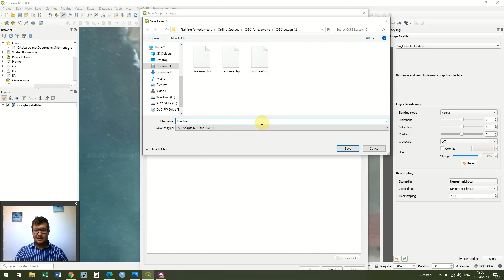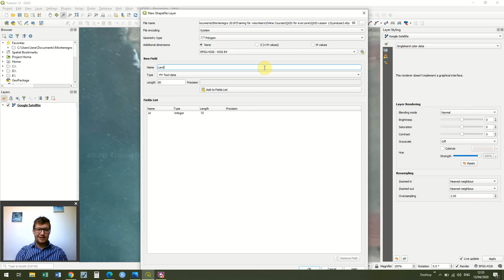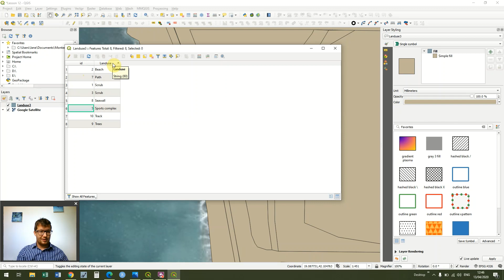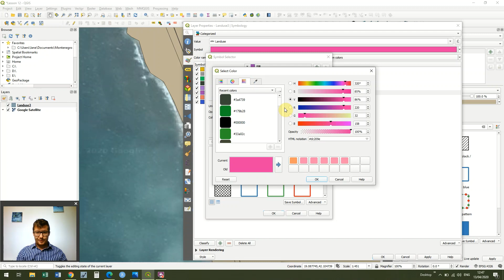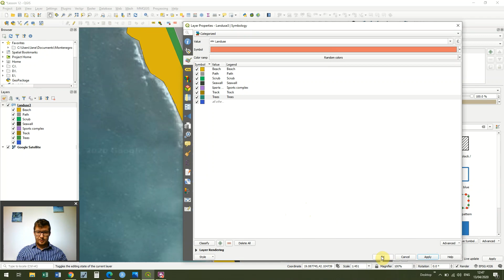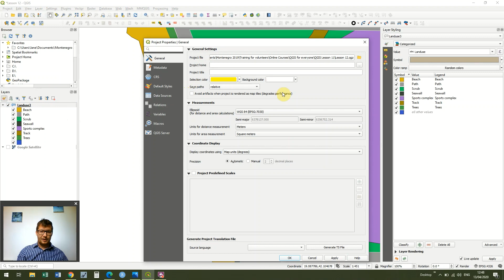QGIS Lesson 12 - Creating Vector Polygon Data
Apologies this video has been released a bit later in the day than normal, I somehow managed to delete the first take and then the second take recorded with no audio. In today's lesson we're going to continue to explore creating data and will create perhaps the most useful sort of vector data, vector polygon data.